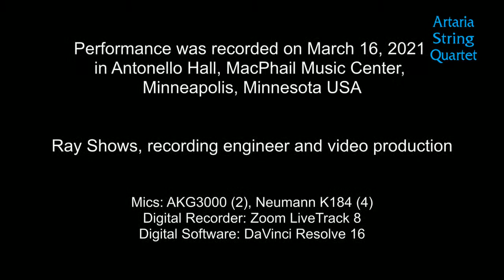ARTARIA Performance - March 19, 2021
INSIDE THE MUSIC is a virtual chamber music series presented by the ARTARIA STRING QUARTET.

ARTARIA STRING QUARTET
Ray Shows and Nancy Oliveros, violins
Annalee Wolf, viola  Patricia Ryan, cello

As always, 20% of the donations are sent directly to a selected charity, This month we will support FACING HISTORY AND OURSELVES

PROGRAM
Carlos Simon - Elegy: A Cry from the Grave
Diego Vega - String Quartet
Franz Schubert - Quartet in G D887